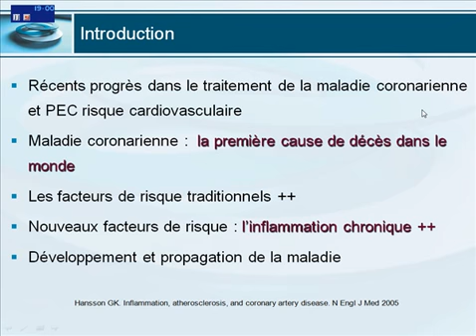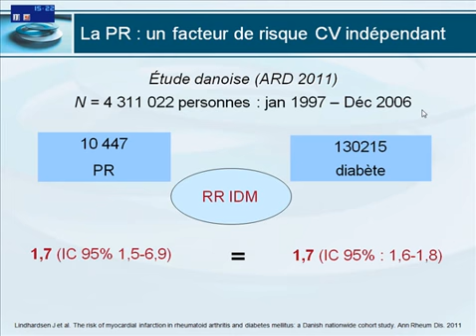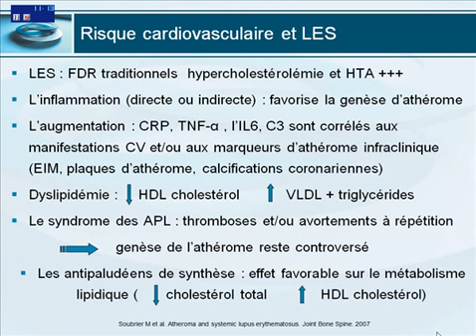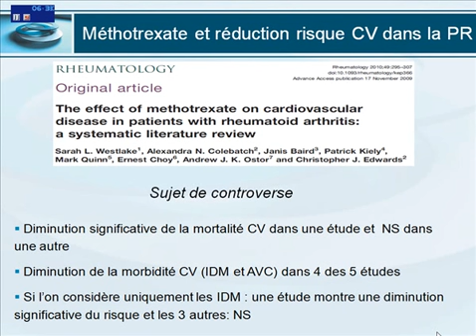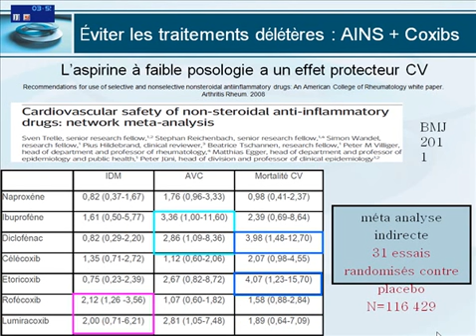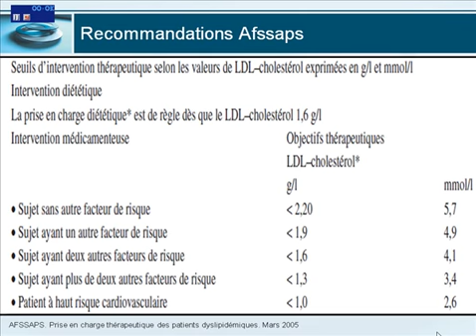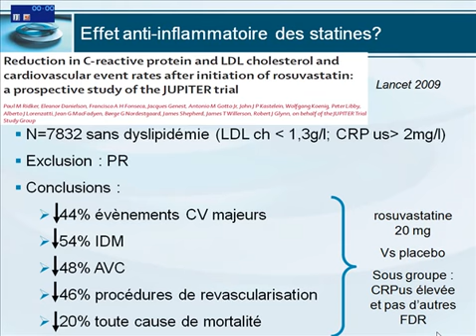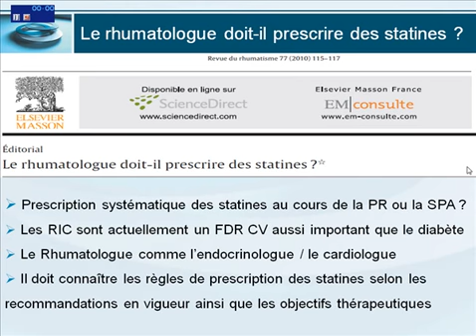Litar_R_Akrout